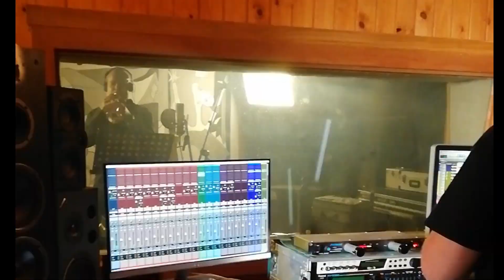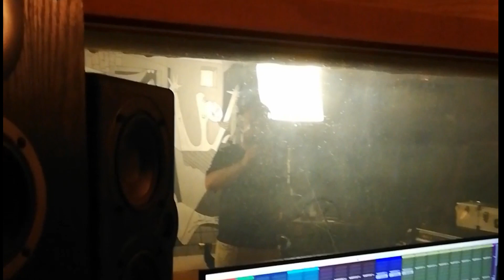Chronicle Of The Universal Cycles - 3ª Parte: Grabación en el estudio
💫Chronicle Of The Universal Cycles💫 ya disponible
🎬Making Off de 💫Chronicle Of The Universal Cycles💫
🔹🔹3ª Parte: Grabación en el estudio🔹🔹
00:00 Intro
00:08 ¿Cómo ha sido la experiencia en el estudio de grabación?
00:57 ¿Cómo es trabajar con Project Claudia?
01:15 ¿Qué ha sido lo mejor del proceso de grabación en el estudio?
01:36 ¿Qué músicos han colaborado en el nuevo disco de Project Claudia?
02:59 ¿Por qué es importante colaborar con otros músicos?
3:34 ¿Cuál es el tema que más te ha costado a la hora de la producción, mezcla, masterización?
4:24 ¿Qué destacarías de todo el proceso de grabación?
5:06 ¿Qué ha cambiado en los temas de Project Claudia con respecto al disco anterior?
5:32 ¿Qué podemos esperar de este nuevo disco de Project Claudia?

Canciones que suenan en este vídeo:
🔹Scarecrow
🔹All The Good Times
Grabación y edición de vídeo: Claudia Zurdo